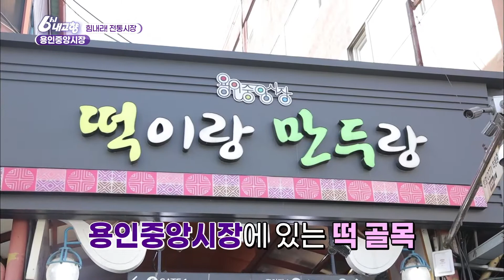[6시 내고향] 장미를 마신다? 입안에서 꽃밭이 펼쳐지는 맛★ 장미청 에이드 in 용인중앙시장 | KBS 210218 방송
[힘내라! 전통시장] 용인중앙시장 in 용인 처인구
막창과 순대를 동시에! 오동통한 막창 순대와 얼큰한 곱창전골~
떡골목에서 만난 단호박 가루가 들어간 보리떡~
전통시장 속 이색 공간, 작은 갤러리 카페(동양화가 주인장 어머니의 공간)의 장미청 에이드의 맛!
배추 겉절이와 알타리 김치, 파김치로 김치 파티!
 20210218